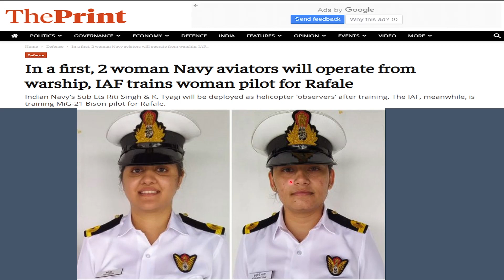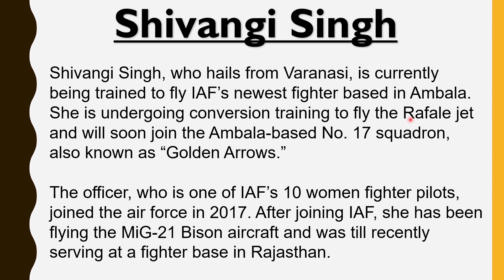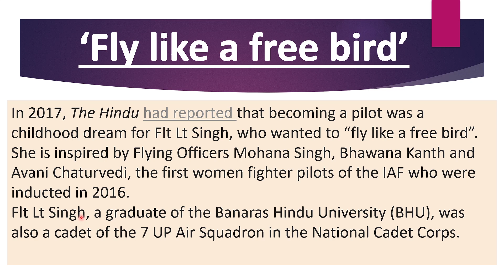Rafale's First Woman Pilot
Hello Everyone, hope you are all doing well!

In this video, I will be telling you about Rafale's First Woman Pilot .

everything will be told you in this video

If you're new to our channel so make sure you subscribe first and if you like the content of this channel so don't hesitate to share our channel & videos with your friends and family.🙏